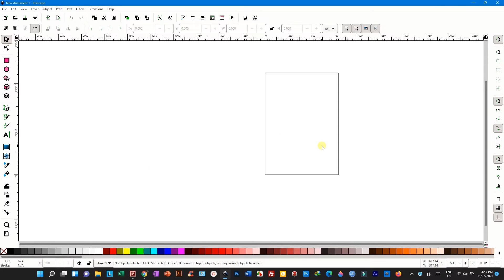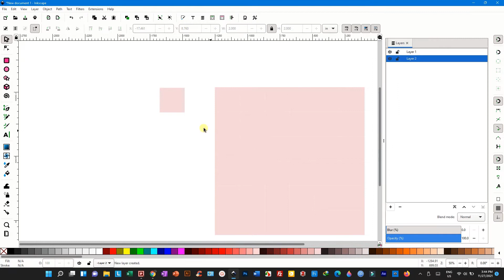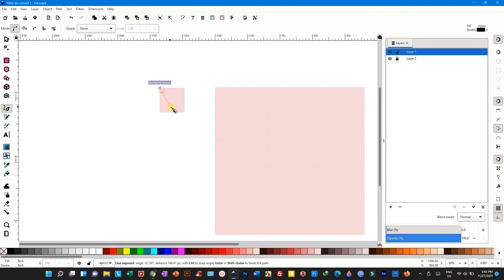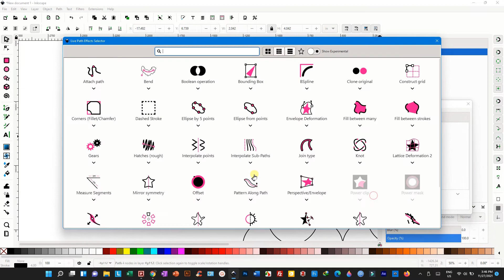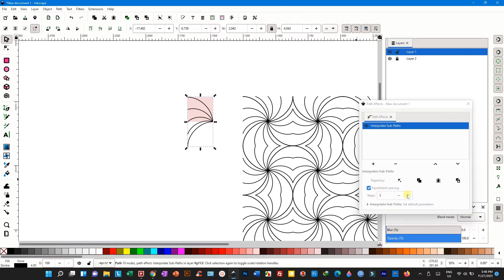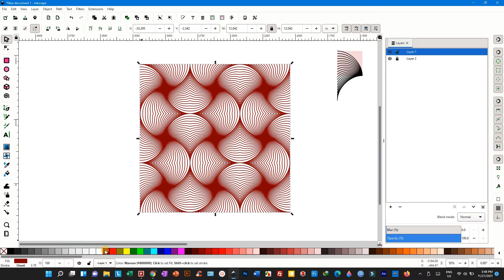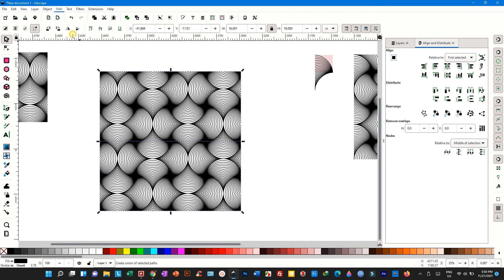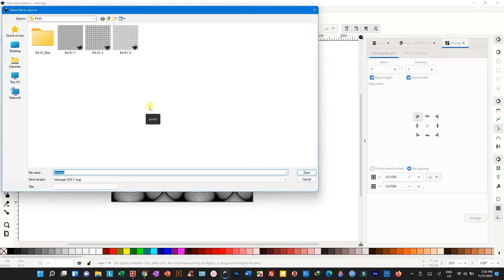Seamless Deep Scallop Pattern | Inkscape Tutorial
This video demonstrates how to create a seamless deep scallop pattern vector in Inkscape.